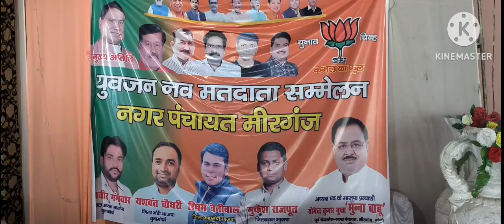विधायक डॉ डीसी वर्मा ने युवा मतदाताओं से योगेंद्र गुप्ता को 1 तरफा वोट देने की अपील की।bjp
मीरगंज विधायक डॉ डीसी वर्मा ने कहा कि भाजपा प्रत्याशी योगेंद्र कुमार गुप्ता उर्फ मुन्ना बाबू अपने सभी प्रतिबंधों से मतदाताओं के समर्थन के मामले में मीलों आगे हैं vaise bhi Yogendra Gupta ki chhavi behad sangharshshil rahi hai.
Yogendra Kumar Gupta ko matdataon ka samarthan pyar aur Aashirwad bhi bharpur mil raha hai